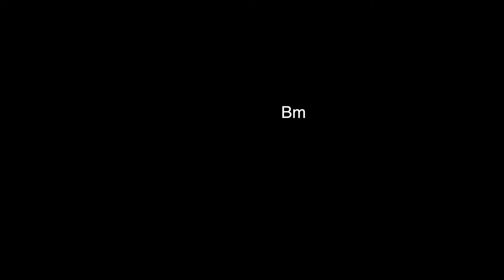Long Distance Runaround tutorial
This is how I played the main parts of Long Distance Runaround by Yes.  Includes guitar, keyboard and bass.